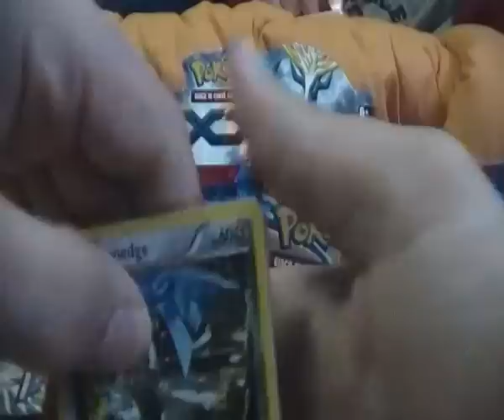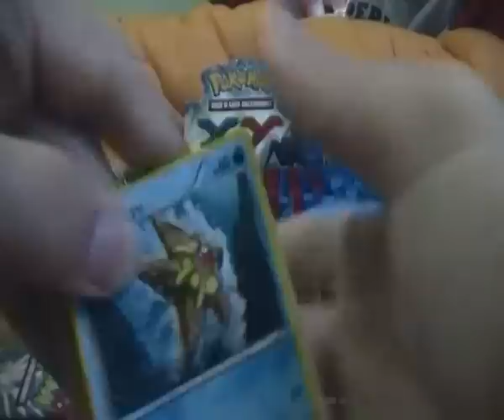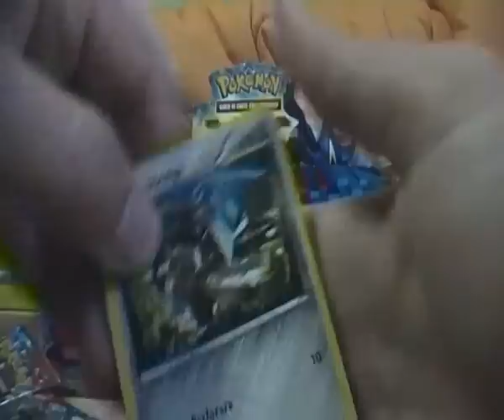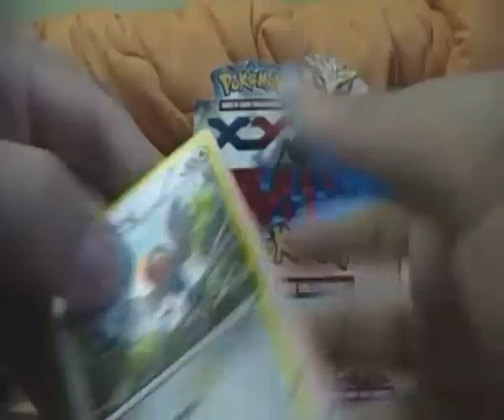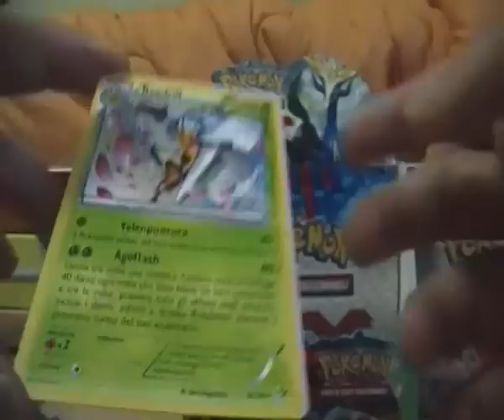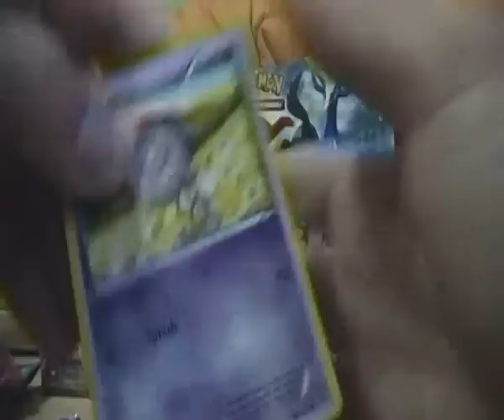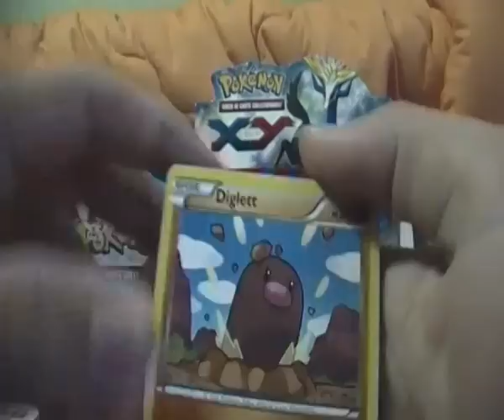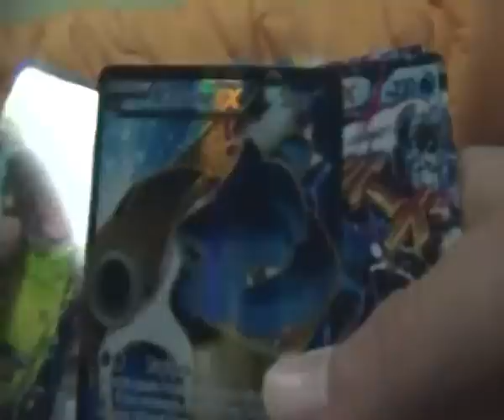Apertura Box Pokèmon X&Y 4/4(FULL ART&EX PULL)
Spero che l'apertura del box vi sia piaciuta,magari ne porterò un altro u.u